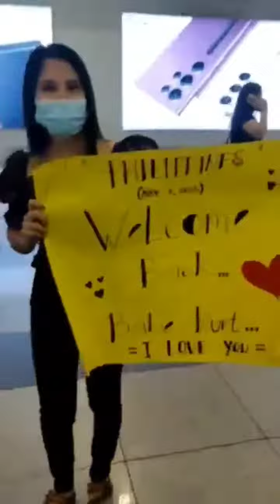2ND MEETING MAY 7,2022🇵🇭🇺🇸fypシ゚viral